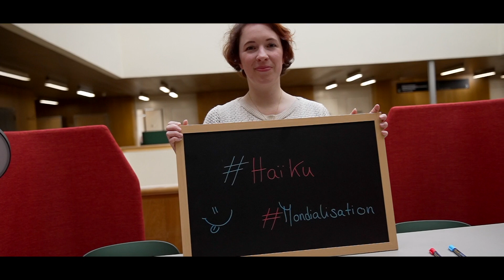Portrait de Magali Bossi, finaliste du concours ⏳ MT180 UNIGE 2023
Magali Bossi, doctorante à la Faculté des lettres

Titre de la présentation: Haïku et pizza: une affaire de mondialisation

Titre de la thèse: Haïku(s) français. Circulations, appropriations et reconfigurations d'une formule voyageuse (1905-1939)

Rendez-vous 📅 jeudi 4 mai à 18h30 à Uni Dufour pour la finale UNIGE. Diffusion en direct sur @TVLemanBleuSA  TV 📺 dès 19h.